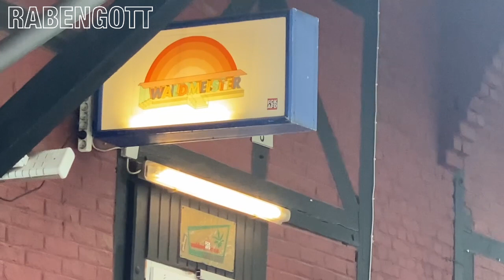Rabengott Logbuch - Folge 8 - Plasmaschwarz und Analogsympathisant Live im Waldmeister Solingen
Welcome to Rabengott's video diary! In this episode Denise and Dennis go to a concert of Plasmaschwarz und Analogsympathisant im Waldmeister Solingen.